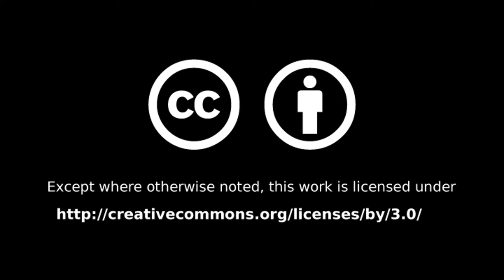#052 - Gear doth matter - Travel series (E)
Last video from my travel to the US - coping with new gear and its learning curve, and looking at 368. So excited!

Weekly Updates (almost) every Sunday